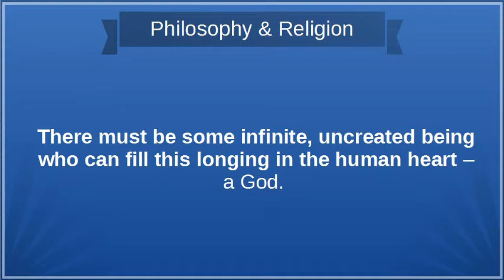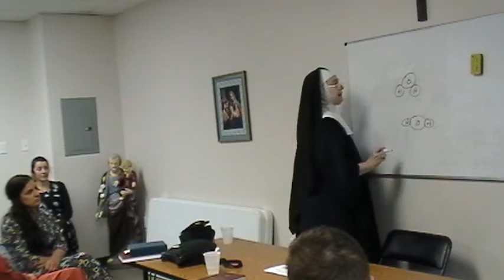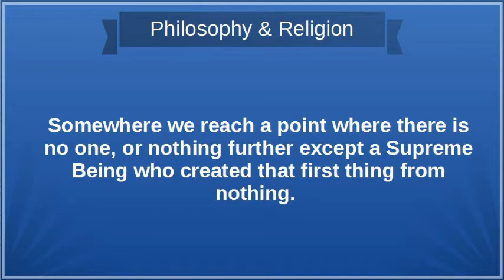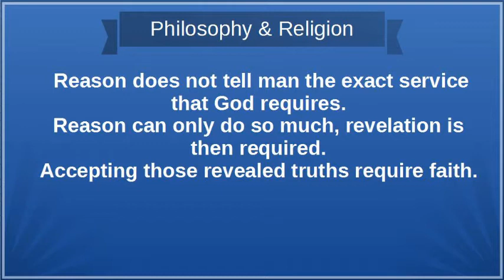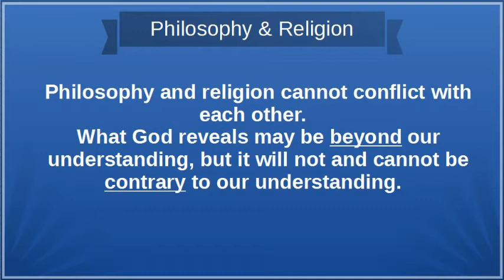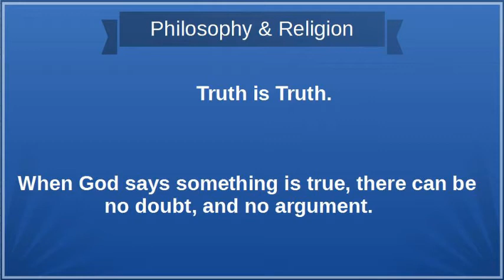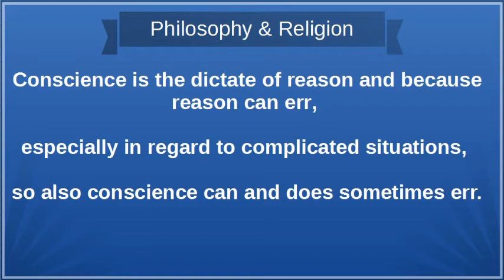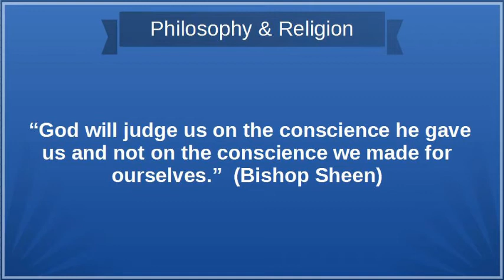Practical Catholicity -- Part 2: Philosophy & Religion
Perks include access to special videos, books, classes, etc.

This will let you know what new things have been posted to any of the websites. Subscribers also have access to some bonus items for Vestment makers.

If you ever have any questions just ask me.  I don't mind.  You will get faster answers if you ask me using the messages in ETSY.

Here are some other useful links:

Etsy website: for patterns, machine embroidery designs and ready made appliques and vestments: You can contact me through Etsy if you have questions or want something special or made to order.

Vestment Website for seminar information, gallery, fabric and trim information, free stuff, etc.

IHM Learning Center website where you can find online classes including vestment making courses on DVD's

Sister Mary John, I.H.M.